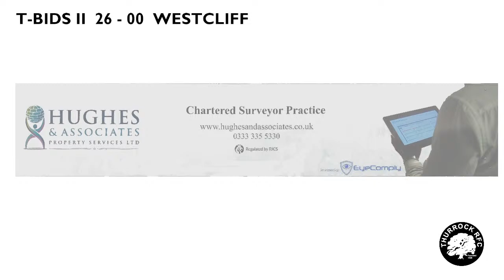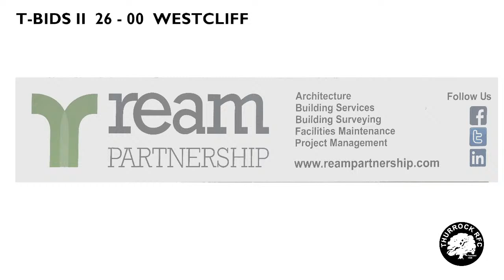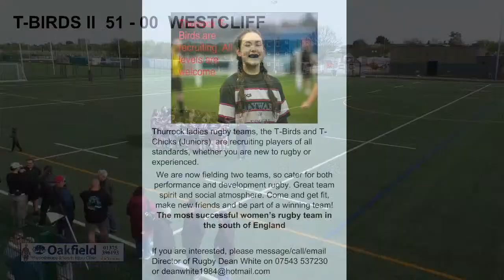T-Birds II vs Westcliff - at home Final league game of the season 7/4/24 KO 2pm TBC